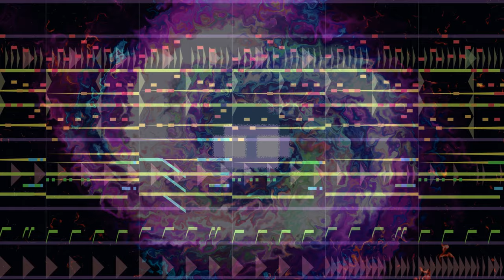Remains of the First Spirit - Epic Semi-Retro Song | Lubitorus - Music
Enjoy the Complex, Epic and Atmospheric Beepbox/Jummbox Song.
You can use this Song for anything, if you want. Just let me know ;)